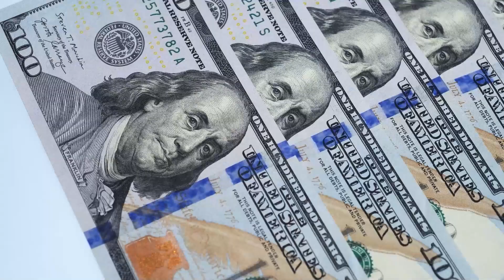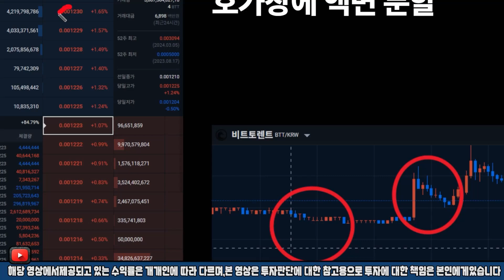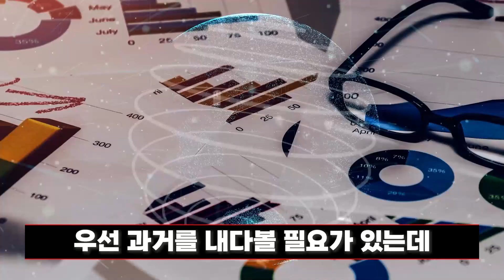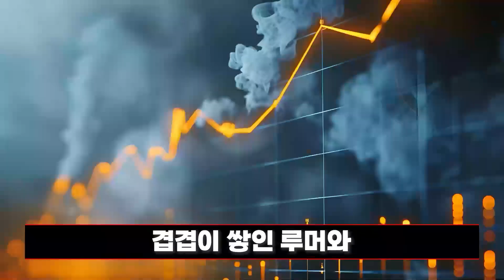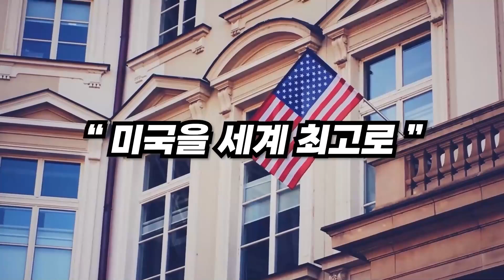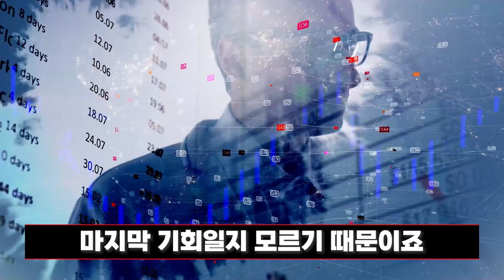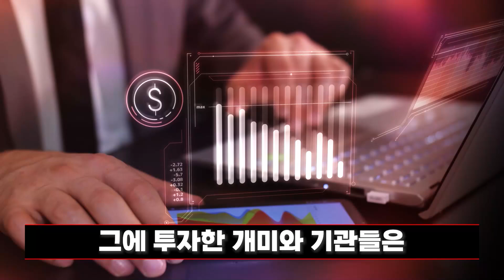[ 비트토렌트 ] 눈물 쏟아지는 믿을 수 없는 특보